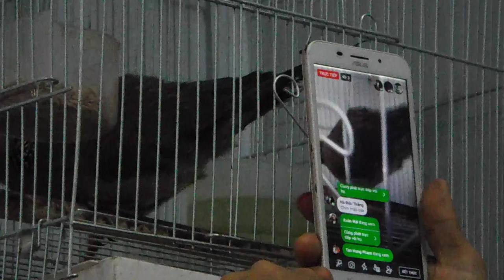chim cu thổ kênh chim cugayhay 0335305982